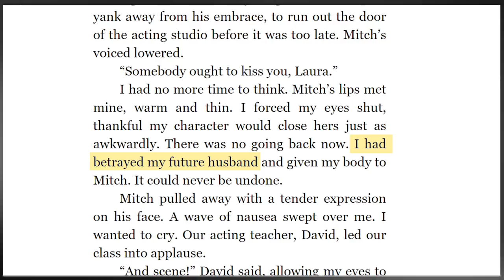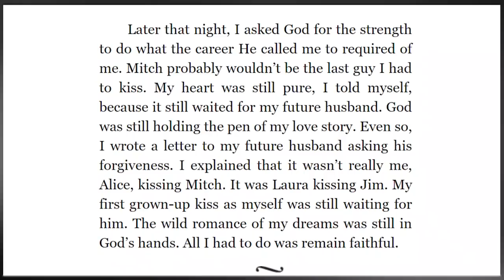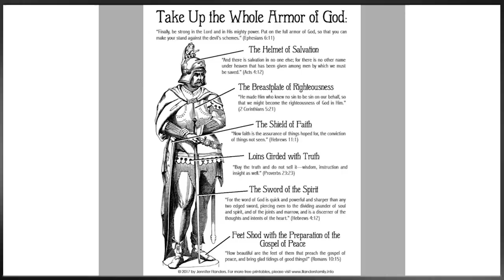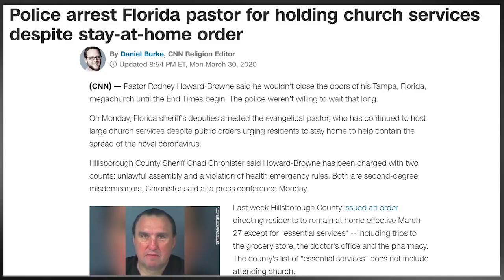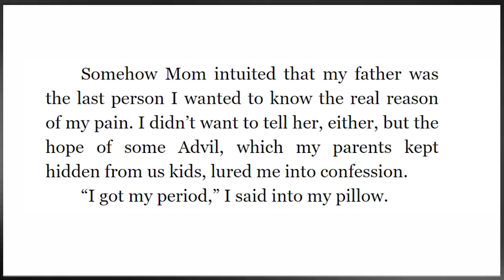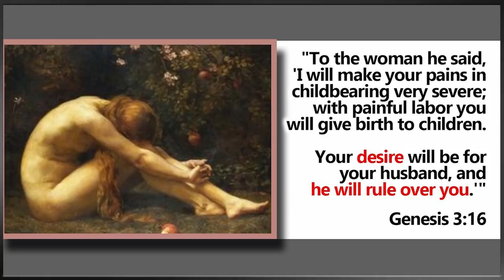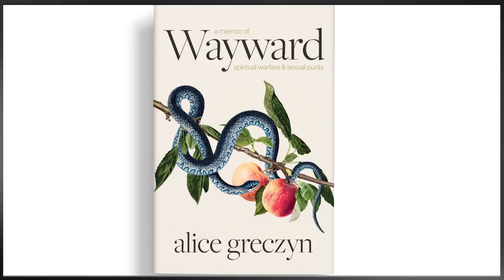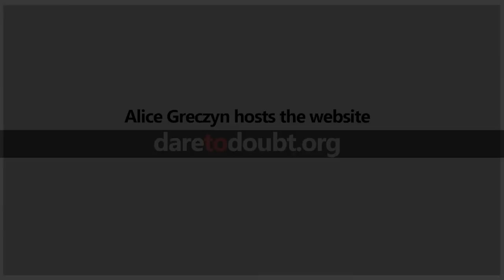Wayward: Spiritual Warfare & Sexual Purity (with author Alice Greczyn)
Actress and author Alice Greczyn escaped a high-control version of Christianity. She speaks about her book "Wayward" and her escape from the blame and shame of religion.

In the audio podcast version, Seth reads from Chapter 17 of Alice's book